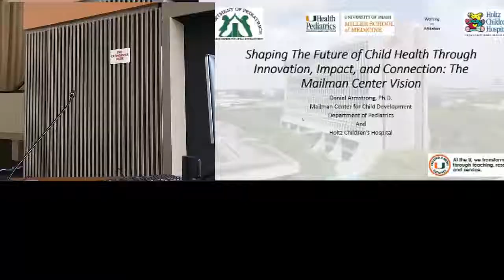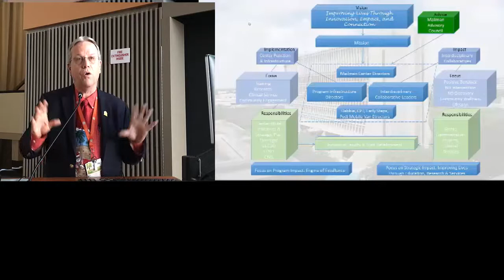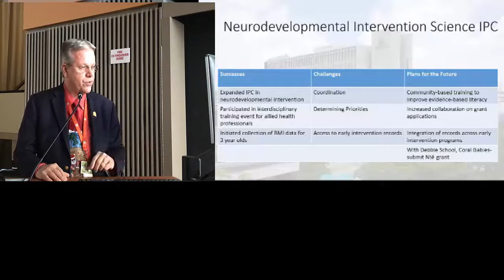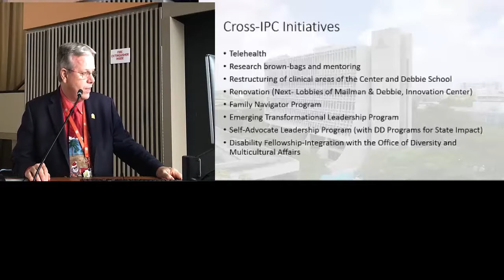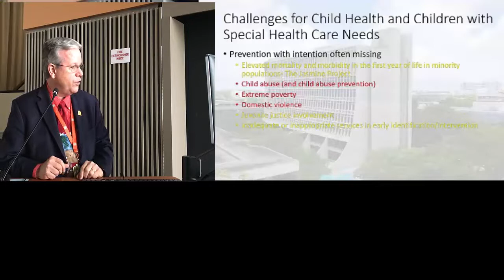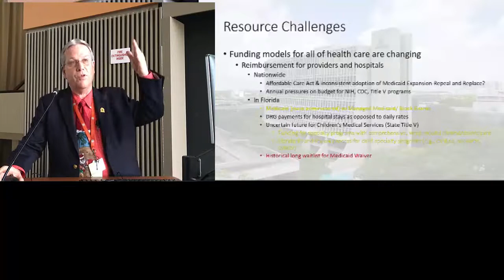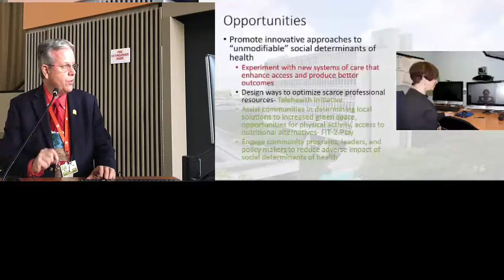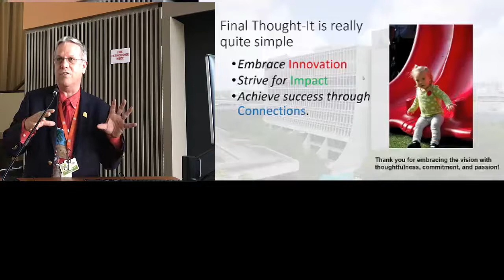The Mailman Center Vision